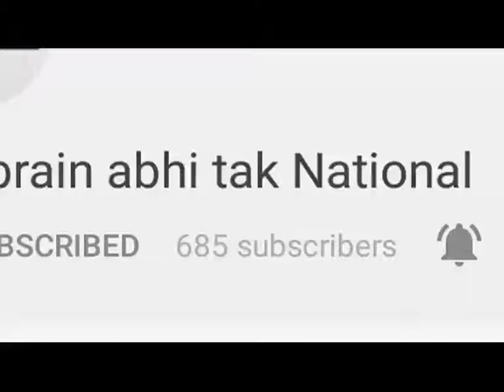सरसों की चोरी करते हुए युवक काबू || Khabrain Abhi Tak Live